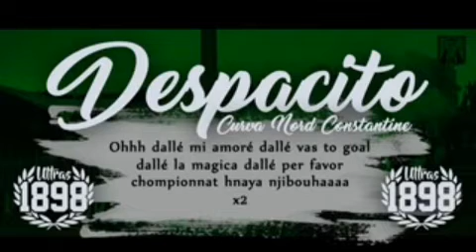Despacito .. (Curva_Nord) .. اروع ستايل لاتيني في اغاني الاتراس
Curva_Nord_Constantine